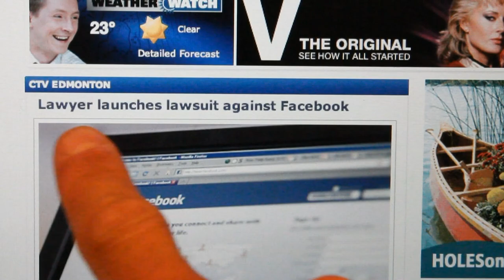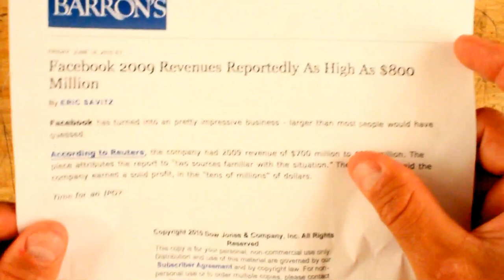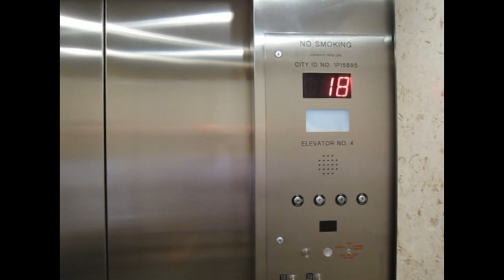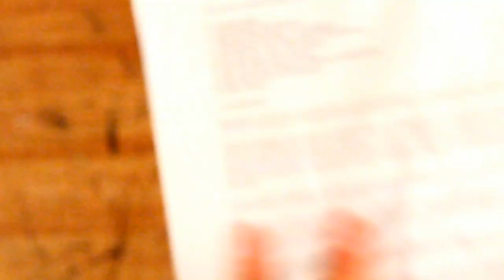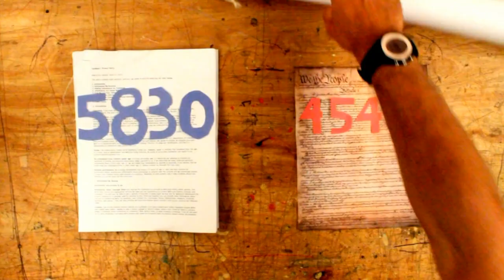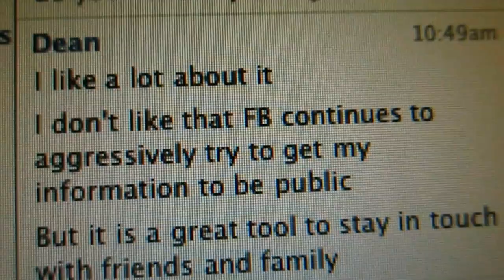a facebook movie by Casey Neistat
i made this a little while ago...  not sure how i forgot to post on youtube